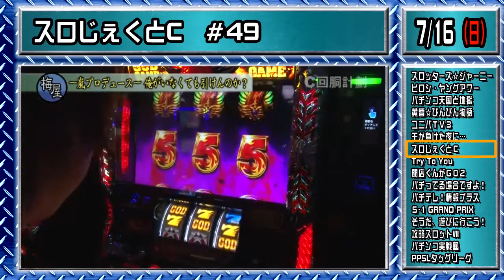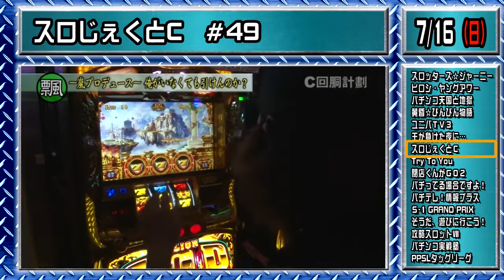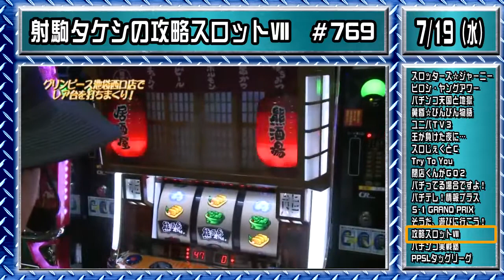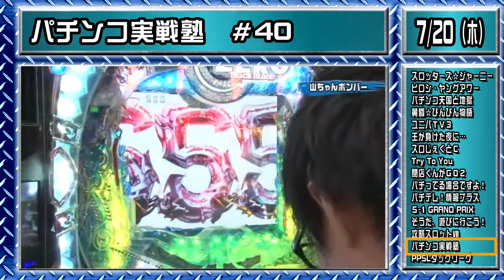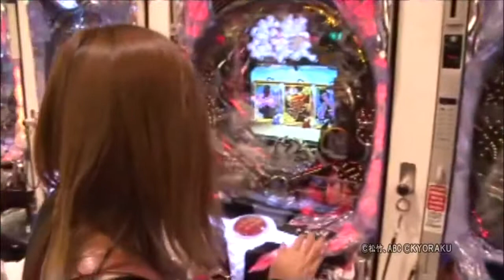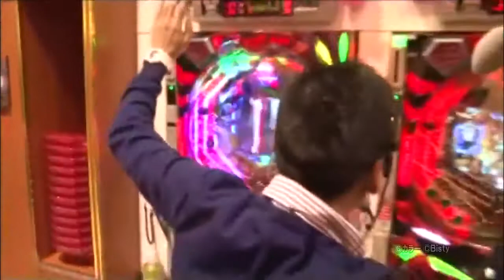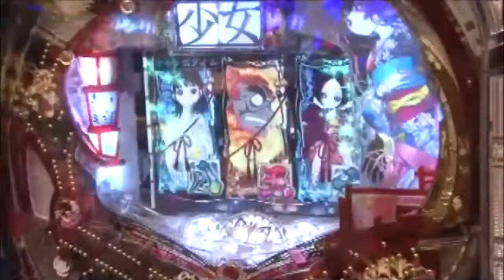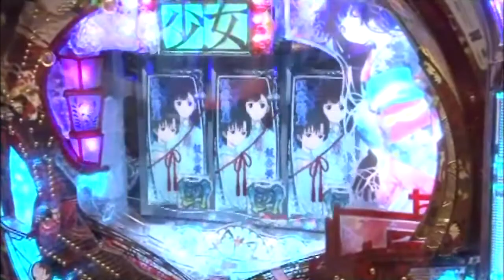白河雪菜のパチテレ！チャンネルRUSH vol 04 【ゲスト】射駒タケシ④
パチテレ！開局から現在に至るまでの膨大なＶＴＲの中から、 お馴染みのライターさんの「初登場シーン」や「印象に残った神回」をお届け！.

前回に引き続き、ゲストにワサビを迎えて、スロゲーセンでアクロス復刻機種の原点を探る実戦！たまたま通りがかったパチスロ必勝本の梅屋シ.

大崎一万発がひとりで言いたい放題の実戦番組! 北陸にあるKEIZグループ三店舗全部で収録を連日行う「北陸万発ツアー」を決行!! まずは初日に.

ミリオンゴッド-神々の凱旋-の設定６実戦前半！装いも新たになったユニバTV２！嵐とオノルがゲストを迎えてお届け。第一回のゲストは？ミリオ.

ミリオンゴッド‐神々の凱旋‐ホール実戦前半！ 梅屋シンをゲストに迎えてお届け！ 朝一番からカニ歩く嵐と梅屋シン。一方、オノルはＶモード.